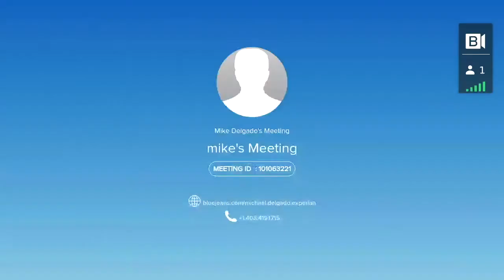God's Heart for Immigrants & Refugees: A Biblical Ethic of Kinship - Dr. Mark & Luke Glanville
This video clip is from our conversation with Dr. Mark R. Glanville and Luke Glanville about their book "Refuge Reimagined: A Biblical Kinship In Global Politics" published by Intervarsity Press:

In Refuge Reimagined, Mark R. Glanville and Luke Glanville offer a new approach to compassion for displaced people: a biblical ethic of kinship. God's people, they argue, are consistently called to extend kinship—a mutual responsibility and solidarity—to those who are marginalized and without a home. Drawing on their respective expertise in Old Testament studies and international relations, the two brothers engage a range of disciplines to demonstrate how this ethic is consistently conveyed throughout the Bible and can be practically embodied today.

Dr. Mark R. Glanville is a professor of pastoral theology at Regent College, Vancouver and an Old Testament scholar. He is the author of Adopting the Stranger as Kindred in Deuteronomy and Freed to Be God's Family: The Book of Exodus.

Dr. Luke Glanville is a professor in the department of international relations at Australian National University. He is the author of Sovereignty and the Responsibility to Protect: A New History, which won the Australian Political Science Association Crisp Prize and the CHOICE Outstanding Academic Title Award.

Delgado Podcast features discussions with academics, authors, artists and people who challenge our thinking. The first season will explore ways we navigate between faith and doubt. You can also get the podcast here:

Please reach out to let us know what topics and guests you’d like to see featured:

Index:

00:00 Intro
02:44 Refuge Reimagined
04:57 Capitol Ministries
05:31 Obey Governing Authorities
09:15 Idolatry of Nationalism
10:16 Romans 13
14:03 Kinship & Solidarity
19:00 Kingdom of God & Kinship
22:04 The Good Samaritan
30:17 Missional Church
34:38 Tenderness of Christ
35:47 Security Concerns
38:02 Economic Concerns
39:52 National Identity Concerns
42:34 Welcoming the Stranger
44:52 Creative Kinship
46:42 Jesus Prayer